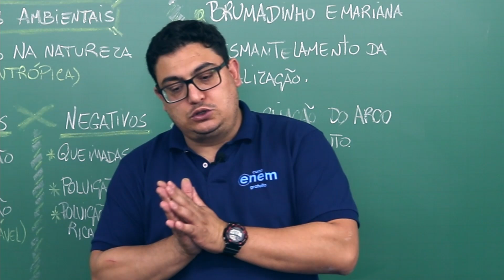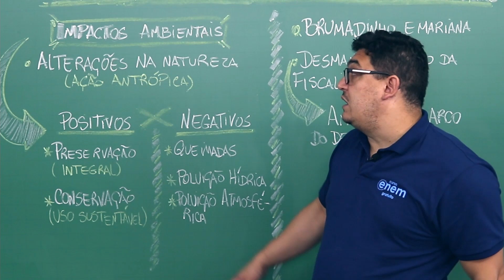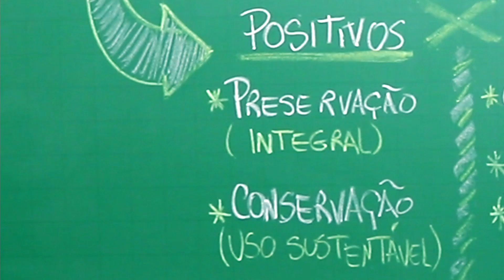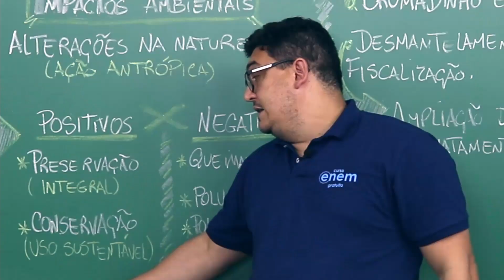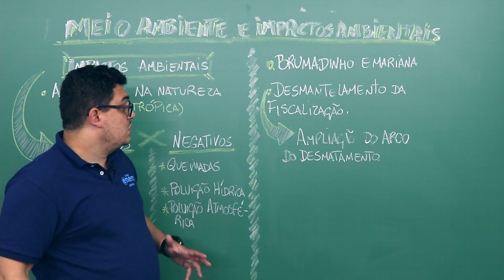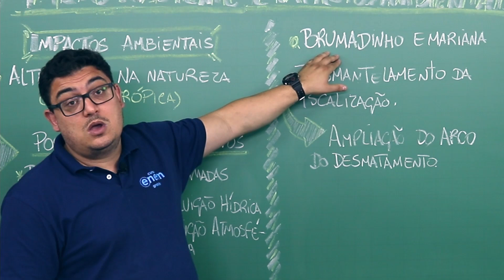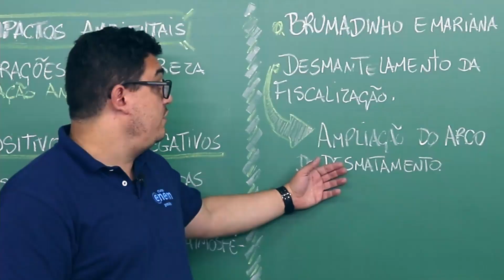MEIO AMBIENTE E IMPACTOS AMBIENTAIS | Cortes dos Aulões Enem | Geografia | Raphael Carrieri de Souza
Nesta aula, o professor Raphael Carrieri de Souza fala sobre o que é o meio ambiente e as alterações na natureza causadas pelo homem.

A relação entre o homem e o meio ambiente é o que normalmente o Enem vai cobrar nas provas, ou seja, como se dá essa interação.

É importante entender que existe reciprocidade nesse relacionamento - ação e reação. Todas as ações humanas geram uma reação por parte da natureza. Assim como também é essencial lembrar que nós, seres humanos, somos os principais agentes de transformação da natureza.

Os impactos ambientais são qualquer alteração na natureza. Nesse vídeo, o professor foca nas ações antrópicas, ou que são realizadas pelo homem.

Esses impactos podem ser positivos ou negativos. Confira os exemplos

⏱ MINUTAGEM / ASSUNTOS
00:00 Introdução
00:10 O que é o meio ambiente
01:16 A relação entre homem e meio ambiente
01:52 O que é impacto ambiental
02:02 O que são ações antrópicas
02:22 Impactos positivos
03:58 Exemplos de acontecimentos recentes
04:53 Brumadinho e Mariana
05:43 Desmantelamento da fiscalização no Brasil
06:31 Ampliação do arco do desmatamento no Brasil

🔴 ASSISTA TAMBÉM

FACE /cursoenemgratuito/